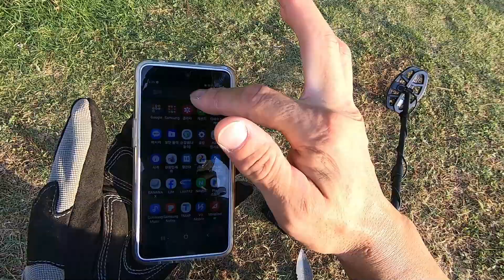NOKTA AccuPOINT Pinpointer Test Park Metal Detecting With Minelab Vanquish 540 Pro l MDK [173]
최근 구입한 녹타 아큐포인트 핀포인터를 테스트!~👍

Today's early morning metal detecting activity was in the park for about 2 hours, testing the new pin pointer AcuPOINT released by NOKTA Metal Detectors.🌞

I really like the iron discriminating function, the upgraded sensitivity level sound from the previous version, the fast response, and the stylish design.

This is my favorite pinpointer among the pinpointers I currently own and it's not expensive, but the performance is very high quality.

I am very satisfied with it, and this early morning, I found 240 won coins and a very old school badge at the park metal detector.😎

詞顯波羅蜜大光明